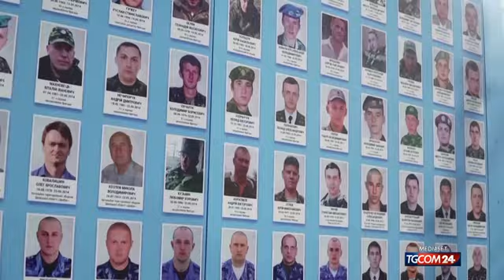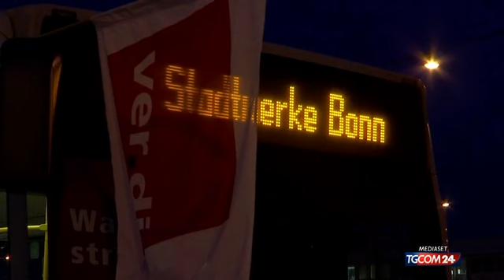Guerra in Ucraina, Londra e Parigi verso l'invio di truppe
Secondo il quotidiano Le Monde il piano è nato"dopo la vittoria di Donald Trump e il possibile disimpegno degli Usa nella fornitura di armi a Kiev